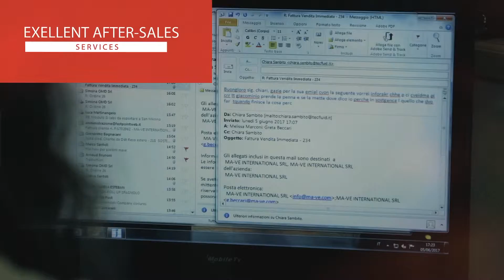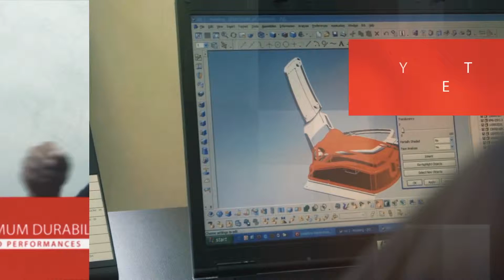MA-VE Level and Satellite Workshop and Build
A demonstration on how the Ma-Ve Systems are produced and assembled in San Marino.